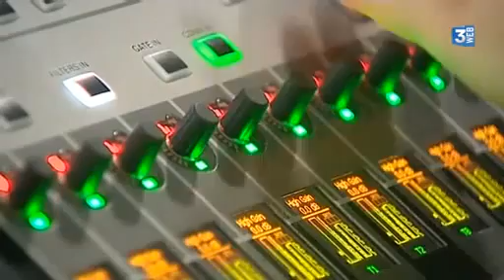the nation's breakdown - france 3